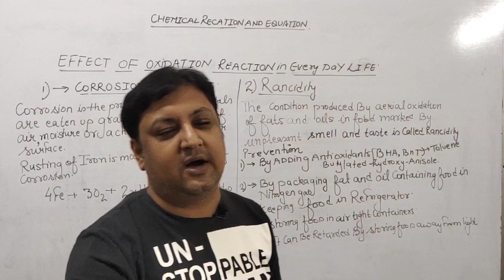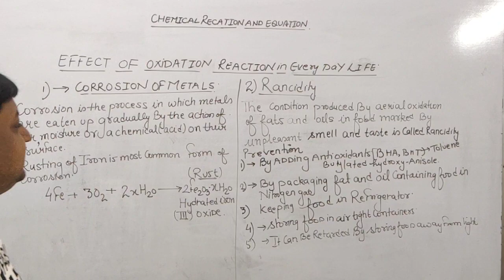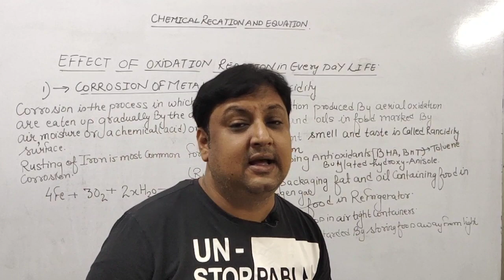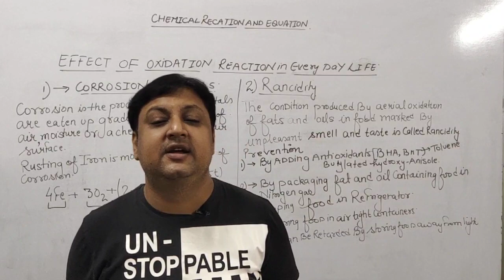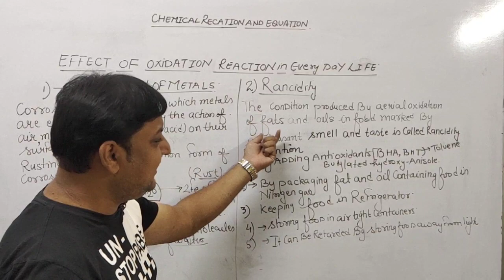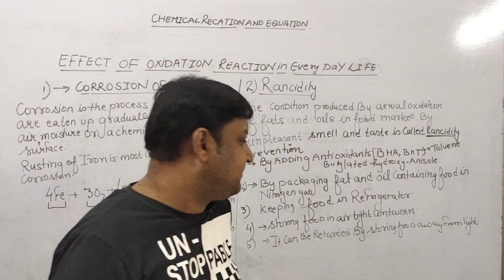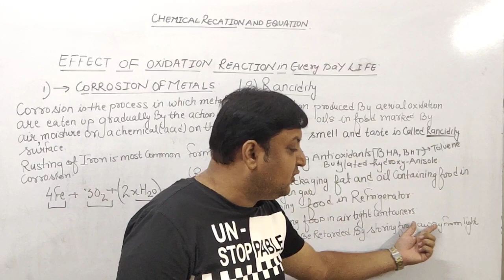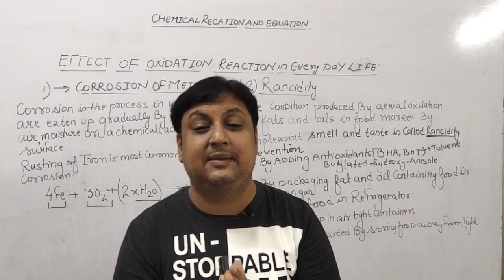corrosion and rancidity class 10 chemical reaction and equation part 8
effects of oxidation in every day life
corrosion
rancidity